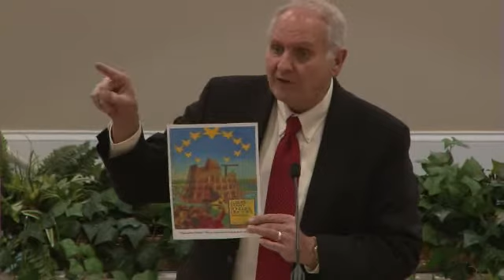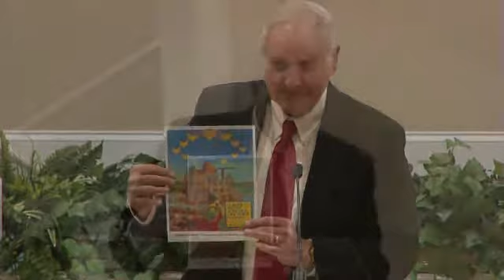The Family of God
Pastor Charles Lawson of Temple Baptist Church in Knoxville Tn.
SN 5/1/16
Titus 3:5